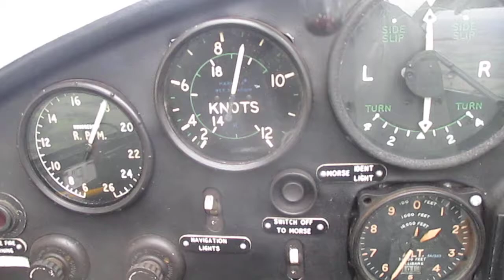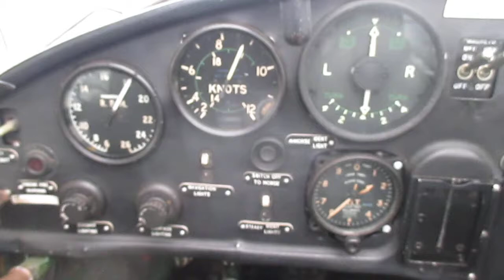Short video of me Flying my Auster AOP6 TW536 from Kemble to Lotmead Farm.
Short video of a flight from Kemble to Lotmead Farm in my Auster AOP6 TW536. Overflying the Cotswold water park.